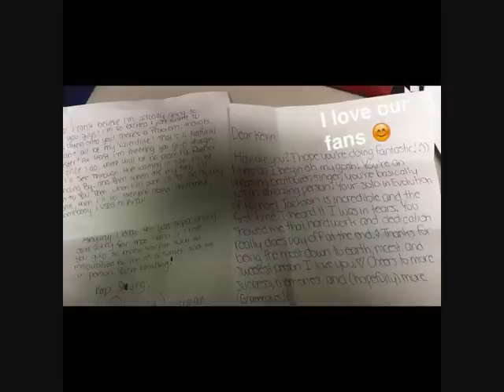Pentatonix Snapchat-part 17